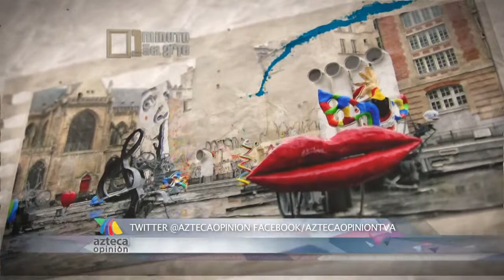Un minuto con el arte: Fuente Stravinsky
Alegría, frescura y agua, son los elementos que los esposos franceses Jean Tinguely y Niki de Saint Phalle, le heredaron a su público mediante la “Fuente Stravinsky”.